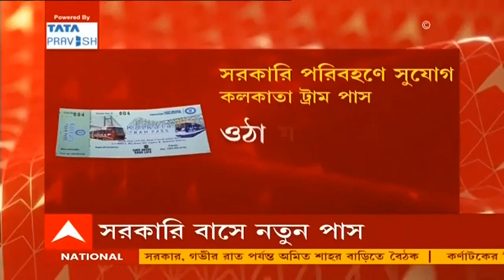Kolkata Taraveller's pass: এক পাসেই কলকাতা দর্শন! পর্যটকদের জন্য বিশেষ ব্যবস্থা পরিবহণ নিগমের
বিশ্বের প্রথমসারির শহরে বিভিন্ন গণপরিবহণে চড়ার জন্য ট্রাভেল পাস পাওয়া যায়। এবার সেই তালিকায় জুড়ল কলকাতা শহরের নামও। পশ্চিমবঙ্গ পরিবহণ নিগম চালু করল কলকাতা সিটি ট্রাভেল পাস ও কলকাতা ট্রাম পাস। নিগম সূত্রে খবর, একজন পর্যটক সিটি ট্রাভেল পাস নিয়ে সারাদিন বিভিন্ন বাস, ট্রাম ও লঞ্চে চড়তে পারবেন। পাশের মূল্য ১০০ টাকা।